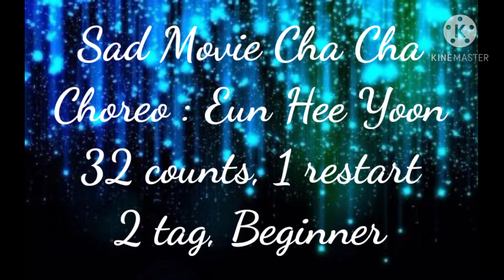Sad movie Cha Cha Line Dance, choreo Eun Hee Yoon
count  32
tag        2
ristart    1
beginner level